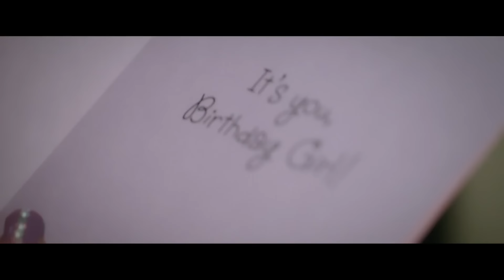La Reunion Norteña - Llévate Todo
Music video by La Reunion Norteña performing Llévate Todo. (C) 2015 Azteca Records, LLC. Exclusive License to Fonovisa, A Division Of UMG Recordings Inc.